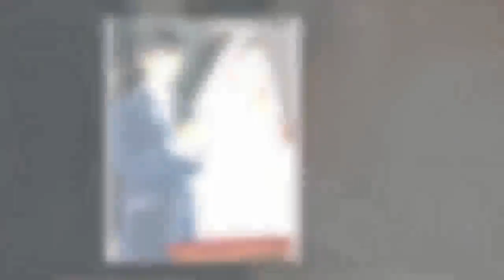김국진 전부인 이윤성 이혼사유 안타까워